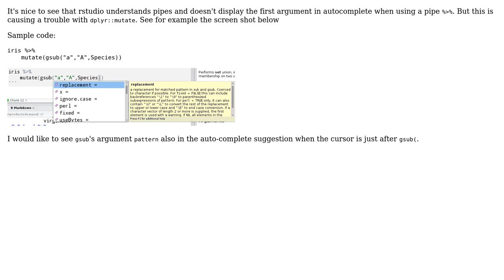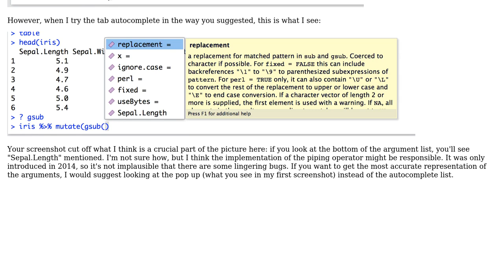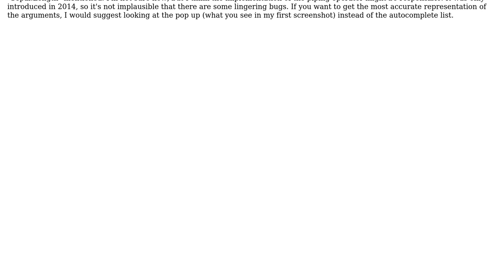In Rstudio's auto complete, how to show the first argument of a function when using dplyr::mutate?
With thanks & praise to God, and with thanks to the many people who have made this project possible! | Content (except music & images) licensed under CC BY-SA | Music | Images & others | With thanks to user Paul Rougieux user anant and the Stack Exchange Network Trademarks are property of their respective owners. You are responsible for your own actions.